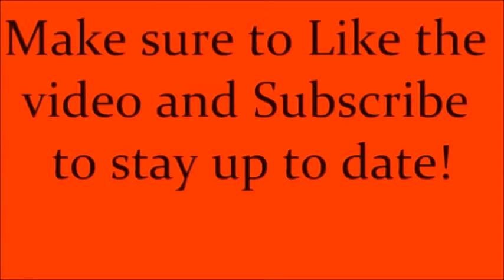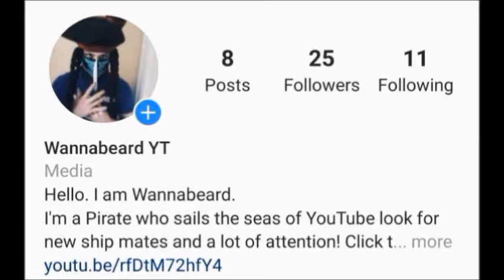TalkTober | Day 25 | Does the Kraken Exist